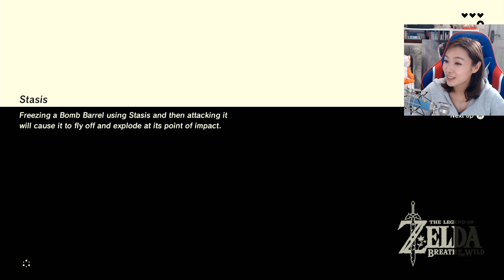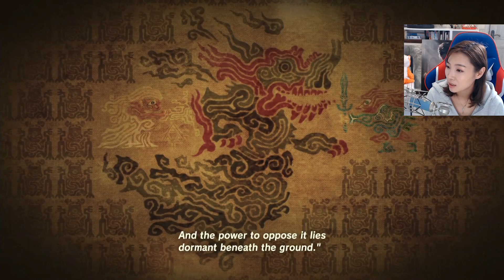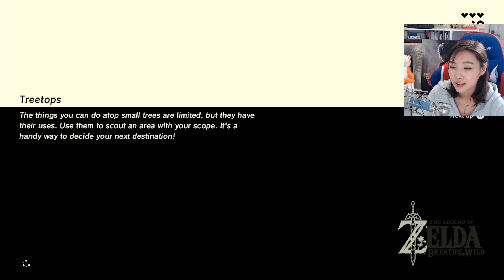P3 3 13 塞尔达传说